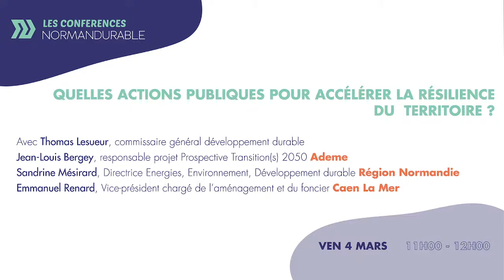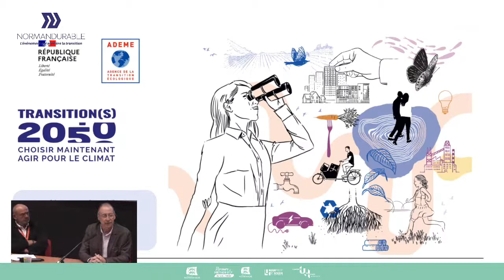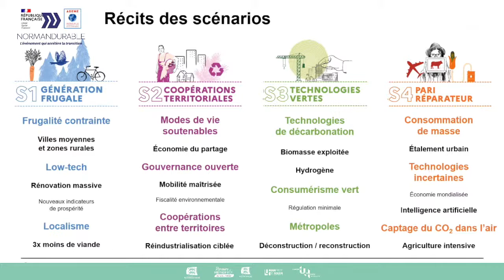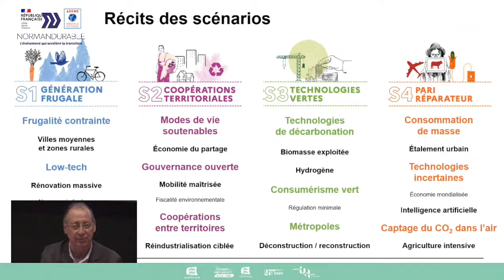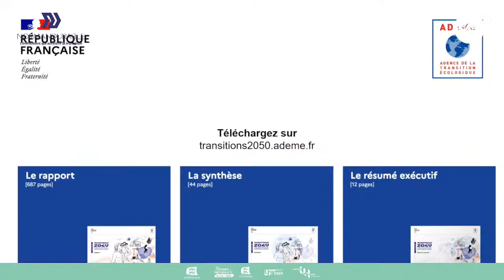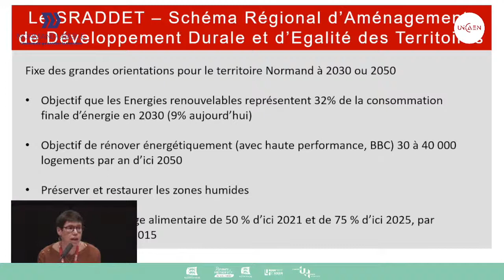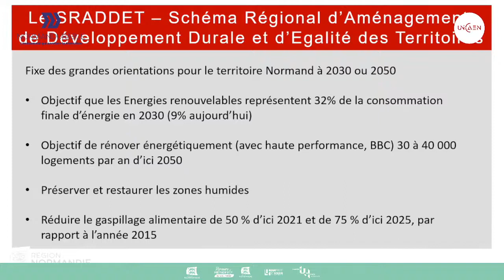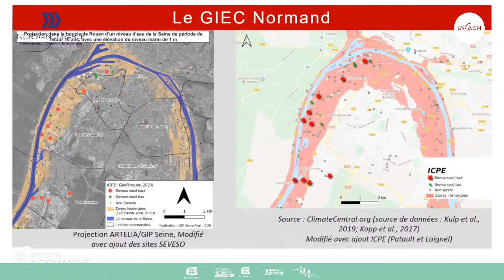Le Normandurable · Quelles actions publiques pour accélérer la résilience du territoire ?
Le changement climatique et le dépassement des limites planétaires est un problème global. Pourtant, des solutions doivent être développées à l'échelle locale et territoriale afin d'y répondre. Comment l'action publique peut elle accompagner au mieux ce développement ?

Intervenants :
● Thomas Lesueur, commissaire général au développement durable, ministère de la transition écologique.
● Jean Louis Bergey, Responsable du projet Prospective Transition(s) 2050 à l'ADEME.
● Emmanuel Renard, 15ème vice-président en charge de l'aménagement de l'espace, des zones d'aménagement concerté et foncier, Caen La Mer.
● Sandrine Mesirard, directrice Energie, Environnement et Développement Durable à la région Normandie.